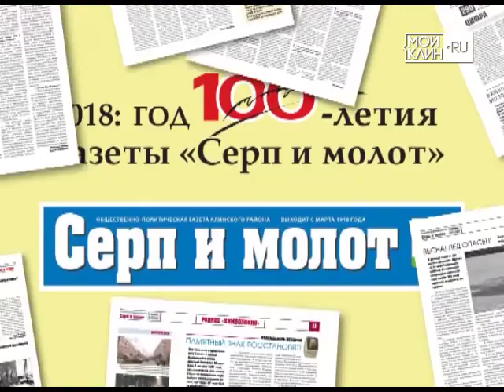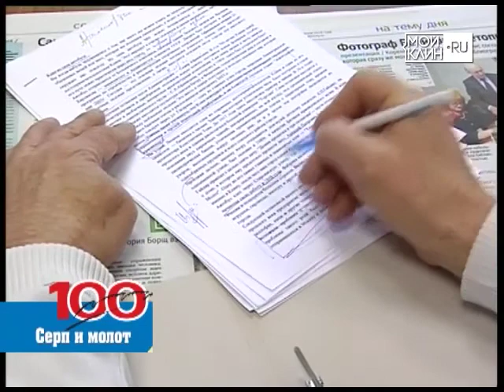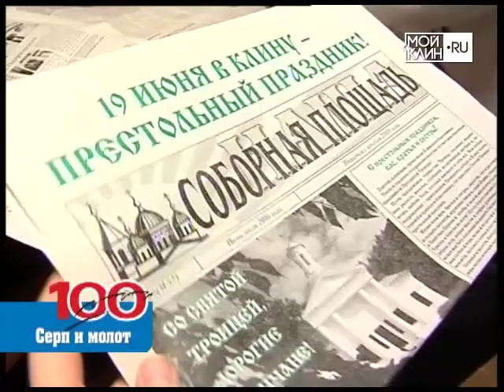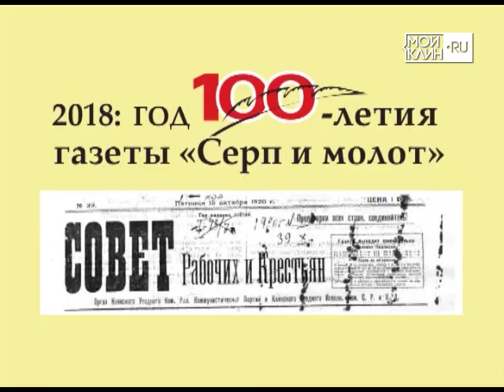ТНТ-Поиск: Рубрика к 100 газеты "Серп и Молот"